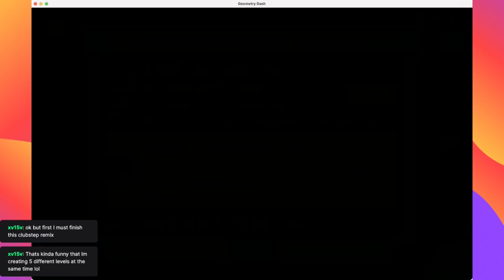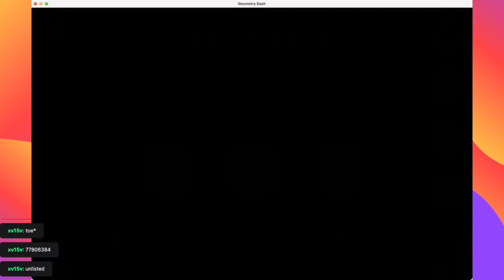TOE II v2 100%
This level is such a classic; It's Neptune's hardest V2 level and was probably the most fun! It has so many things, like harder wave, harder memory and harder overall gameplay. Considering I think this might be my 2nd hardest, I didn't struggle with this as much as I thought I would, especially as I got so consistent so quickly.

Anyway, I'm going straight onto another Hard Demon, which might take me a little longer...

All of this was streamed on twitch. If you want to find me, here is the link to my channel

Level: 'ToE II V2' by IllNeptunellI (ID: 3013070)
Song: 'Theory of Everything 2' by DJNate.